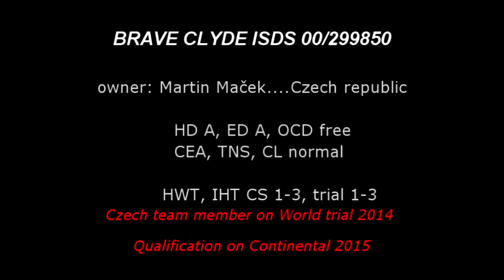Brave Clyde ISDS 00/299850